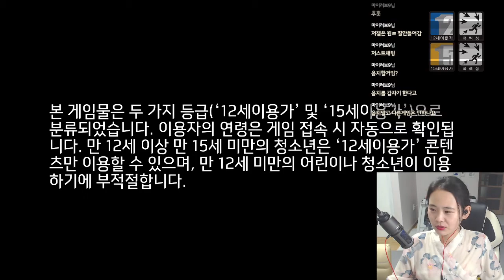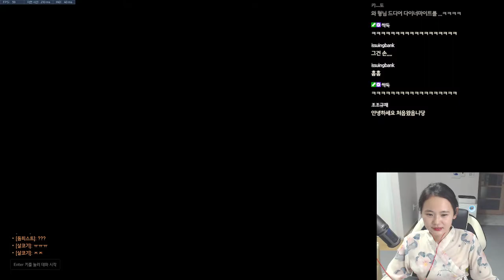2020. 06. 01 생방송 다시보기